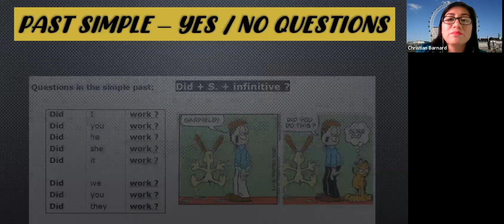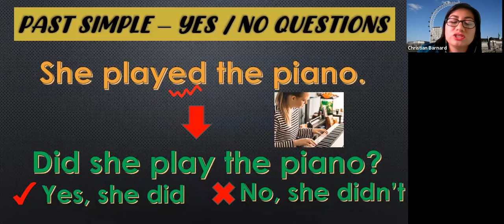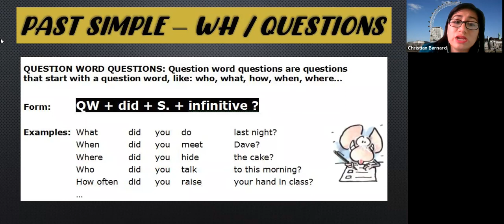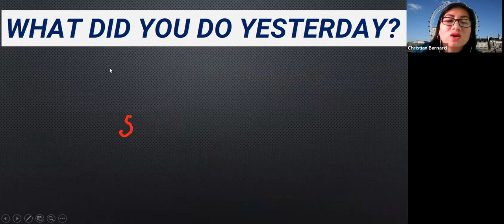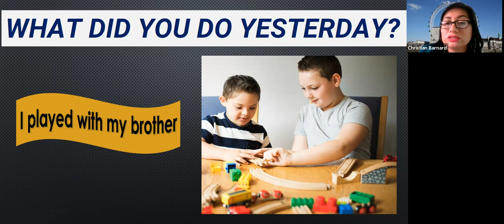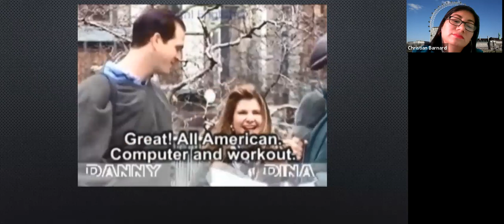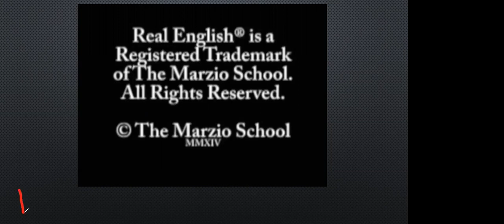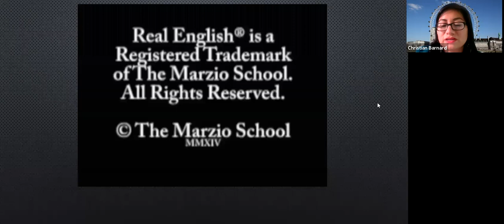PAST SIMPLE PRACTICE